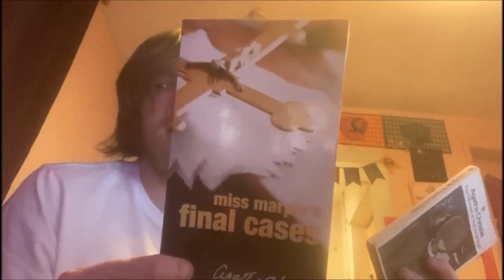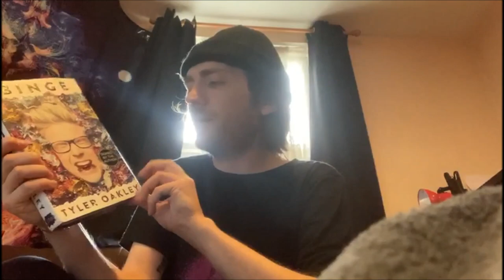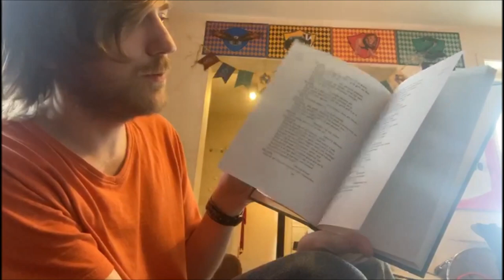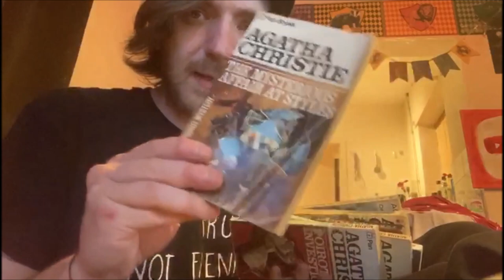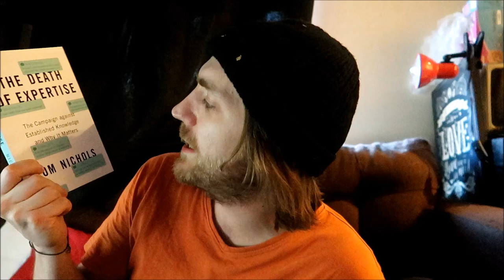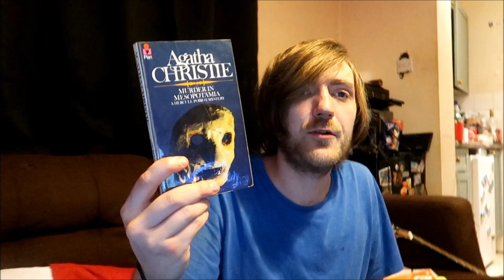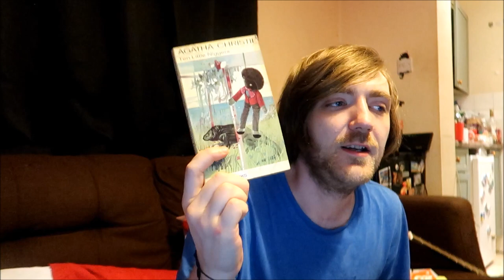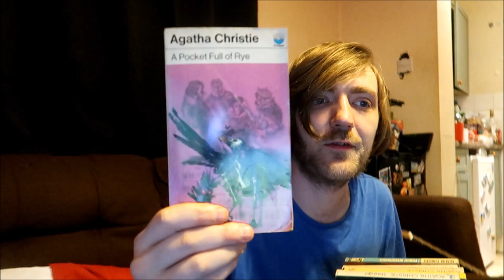July 2020 Book Haul! [90 BOOKS]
Dane Reads on eBay

Ian Fleming - Dr. No
J. A. Hazeley and J. P. Morris - How it Works: The Dog
J. A. Hazeley and J. P. Morris - The Ladybird Book of Dating
J. A. Hazeley and J. P. Morris - The Ladybird Book of the Meeting
Agatha Christie - The Mysterious Mr. Quin
Agatha Christie - Why Didn't They Ask Evans?
Agatha Christie - N Or M?